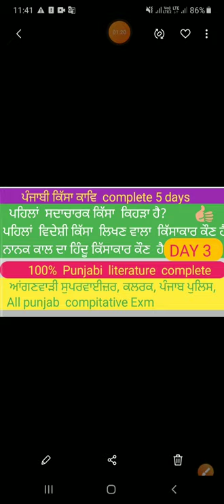Punjabi kissa kaav, kissa,# M.A,ਨਾਨਕ ਕਾਲ ਦੇ ਕਿੱਸਾਕਾਰ ,master cadre & net, all compitative Exams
Punjabi kissa kaav,  ਨਾਨਕ ਕਾਲ ਦੇ ਕਿੱਸਾਕਾਰ, ਦਮੋਦਰ, ਪੀਲੂ, ਹਾਫਿਜ  ਬਰਖੁਰਦਾਰ ਅਹਿਮਦਯਾਰ ਦੇ ਬਾਰੇ ਜਾਣਕਾਰੀ ਦਿੱਤੀ ਗਈ ਹੈ ।

LINKS